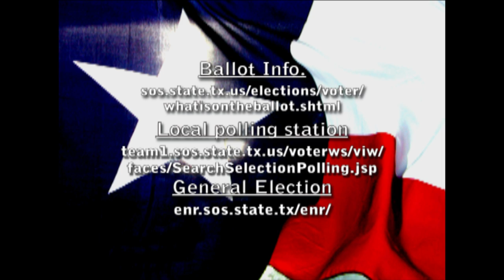Election 2010 6pm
Election coverage of the 2010 Texas State Primary by the Richland College KDUX-TV news team.